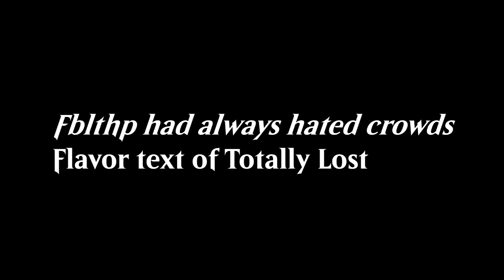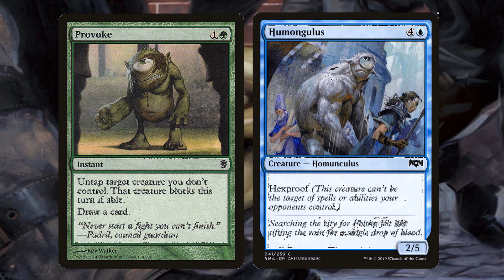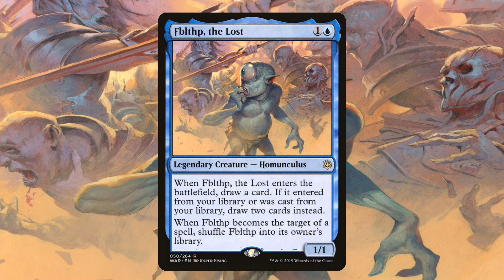Who is Fblthp? [MTG Lore]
Today's Lore video is a look at a fan-favorite MTG character, the lil' homunculus Fblthp! Who is he? WHERE is he? Let's find out!